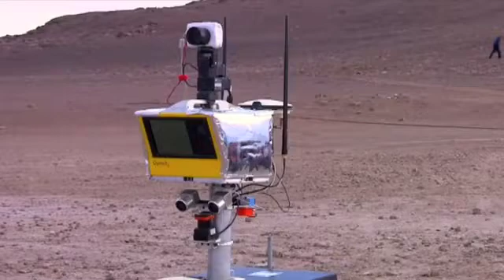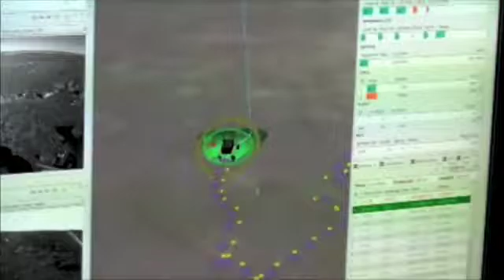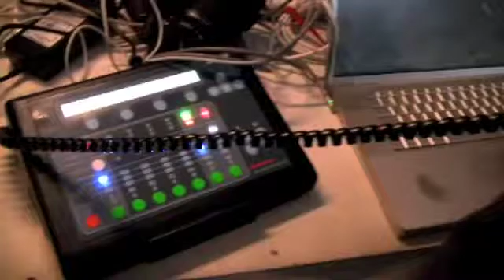HMP-2010: K10 Robot Experiment (NASA Ames)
Dr Matthew Deans, from the Intelligent Robotics Group (IRG) at NASA Ames, introduces his team for the K10 Experiment this HMP field season, followed by a robot montage! The role of the K10 rover at HMP-2010 is to try to understand how to use a robotic rover to follow up behind humans. This experiment is led by Dr Terry Fong and his team at NASA Ames Research Center. They are remotely operating the K10 robot from Moffett Field, CA. The K10 is obtaining maps of the terrain above and below ground with a variety of instruments.

At 2:36 the K10 robot is lifted onto the Mars-1 Humvee Rover with a crane built by John Schutt (HMP Camp Manager). Dr Pascal Lee, Director of HMP (NASA Ames, Mars Institute, SETI Institute) and his dog, Ping Pong, make an appearance as well.
Video Editing by Elaine Walker (E/PO, HMP, Mars Institute)
Videography by Dr Matthew Deans (NASA Ames) and Elaine Walker
"Fly Me to Phobos" lyrics modified and sung by Elaine Walker. Tracks performed by Dan Walker.

Credit: NASA/Mars Institute/Haughton-Mars Project